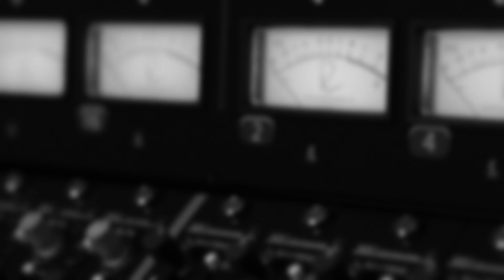Is Music Theory An Elitist Trap? | Phantom Power Hour PODCAST EP:1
Let us know what you think of the new podcast!

Favorite Microphones!

guitar, pro tools, studio one, which daw is better?, trying out studio one. Can you mix in studio one? should I try reaper next?
starting a business how to start a business entrepreneur business music business music industry, home studio, home recording studio, grow your business, how to grow your business online, how to grow your business, how to save money, money saving tips, start a business, entrepreneurship, recording studio loser, music production, in home studio, music producer, how to, working with clients. how to get work, music theory, nashville number system, learning music theory, play music by ear, play music by feel, recording a guitar cab, how to mic a guitar cab, 57 on guitar cab guitar pedals what overdrive pedal to use, which guitar pedals to use. how to build a small pedalboard. how to build a pedalboard. how to pick guitar pedals for a pedal board. what order to put your guitar pedals in.